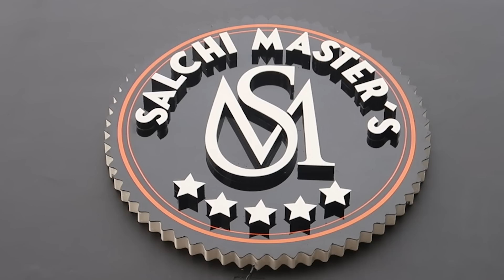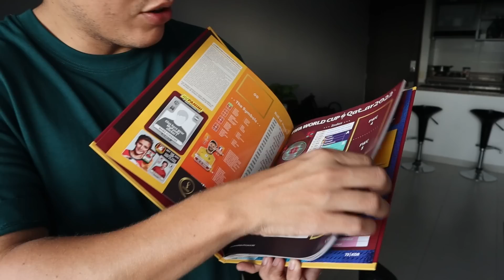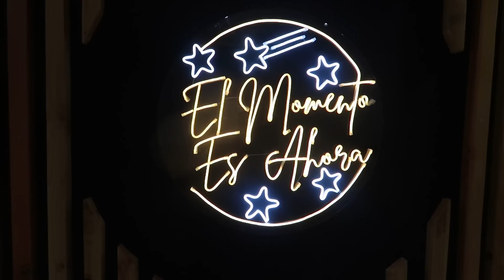Probando la Nueva SALCHIPAPA de 3 KILOS de Salchimaster en Barranquilla 😱 Tiene hasta mentiras!